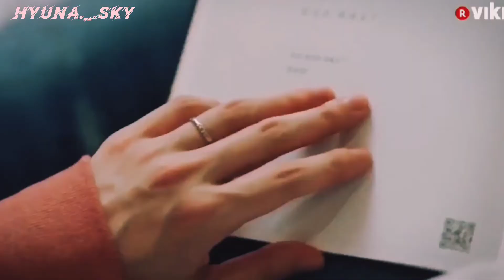KANG CHEOL ♡ OH YEON-JOO || W TWO WORLD'S APART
Kang Cheol and Oh Yeon-Joo was one of my favorite k-drama couple. I was so hyped binged watching it.

DRAMA: W Two World's Apart